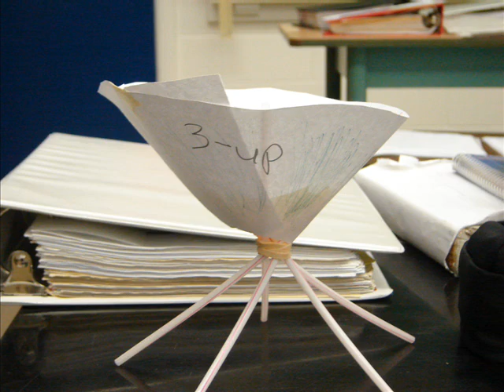Physics Egg Drop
Sam and Jeff loses